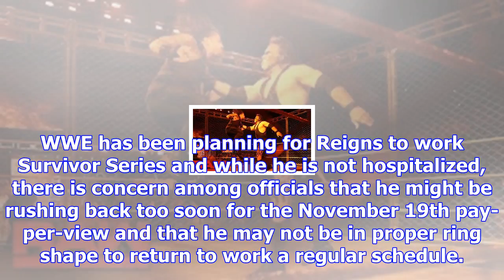Backstage news on roman reigns return concern, wwe's back-up plan for team raw at survivor series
There is talk that Roman Reigns may not be able to return in time for the WWE Survivor Series pay-pe...